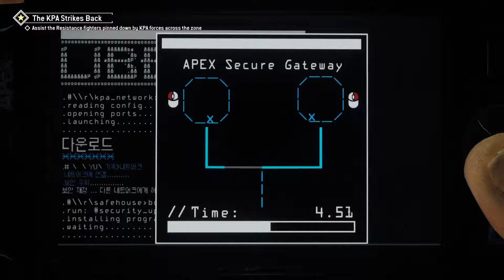Homefront The Revolution part 17 - Let's Play - A Goliath Reunion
I had to ninja past the guards and let in our strike team so we could save Walker. Our bloody spy Crawford is a double agent he set us up and it looks like the Nork's broke Walker which is BS that guy is nails.

I had a reunion with our Goliath Tank then the Nork's proved we had more than one traitor by hitting all our safe houses across the city so we had to try fight them off in all area's this is going to get messy.

If you like the video give it a thumbs up, hit the Subscribe button, click the Bell Icon so you get notified of my new content and Share the video to thanks people.